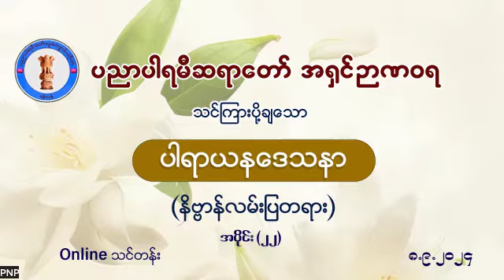ပါရာယနဒေသနာ - Part 22 - 08-09-2024